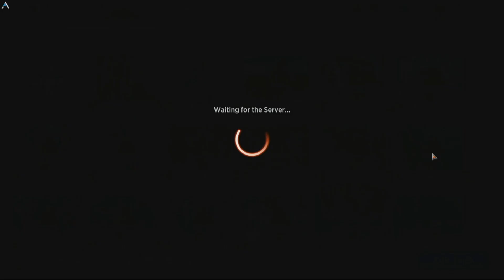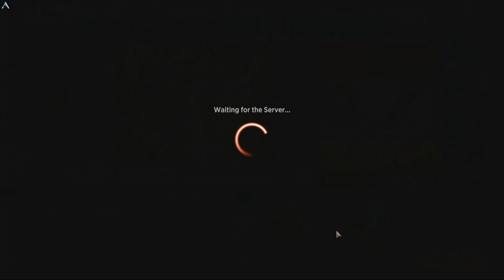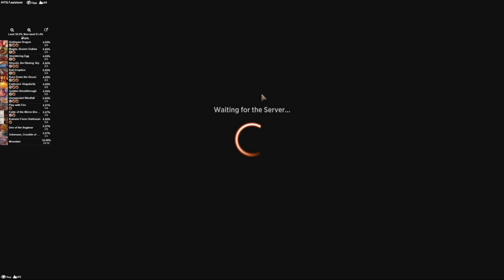GOLDEN NUCLEAR THRONE | MTG Arena - Mono Red Aggro Treasure Dragon Ramp Kamigawa Standard Deck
Magic Arena MTG Arena - Mono Red Aggro Treasure Dragon Ramp Explosive Spell Standard Deck

My AetherHub!

Villain's Lair Discord!

Deck
3 Atsushi, the Blazing Sky (NEO) 134
18 Mountain (NEO) 290
3 Magda, Brazen Outlaw (KHM) 142
2 Sudden Breakthrough (STX) 116
4 Goldspan Dragon (KHM) 139
2 Burn Down the House (MID) 131
4 Unexpected Windfall (AFR) 164
1 Sokenzan, Crucible of Defiance (NEO) 276
2 Fable of the Mirror-Breaker (NEO) 141
2 Shatterskull Smashing (ZNR) 161
4 Kumano Faces Kakkazan (NEO) 152
2 Explosive Singularity (NEO) 140
2 Den of the Bugbear (AFR) 254
4 Play with Fire (MID) 154
3 Smoldering Egg (MID) 159
4 Roil Eruption (ZNR) 155

Sideboard
2 Price of Loyalty (AFR) 159